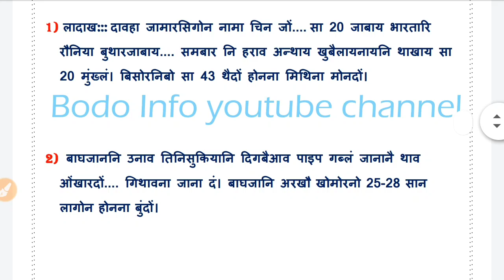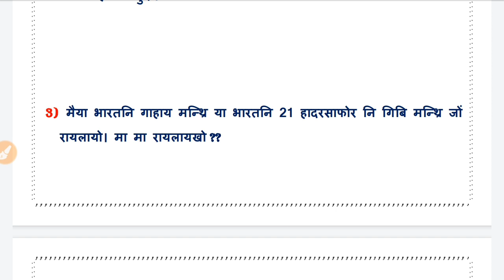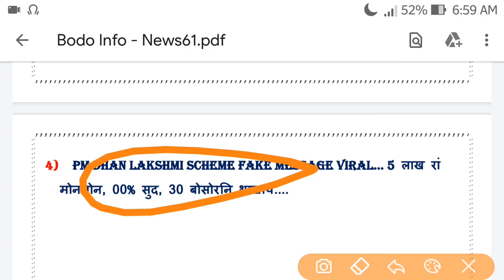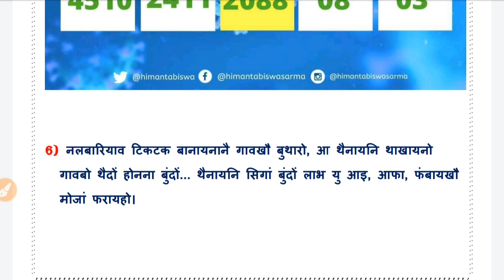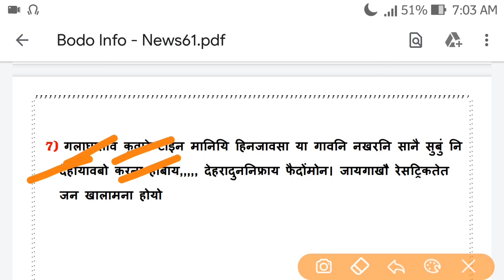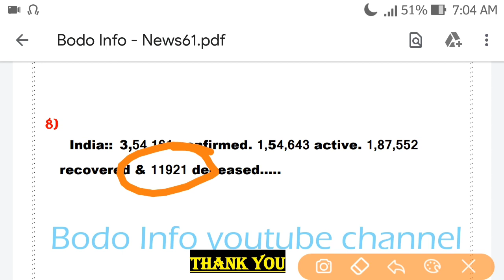17 जुन फुंबिलिनि खौरां।Bodo info।